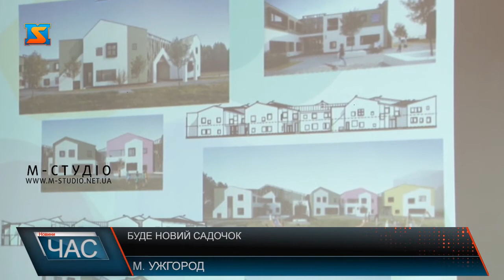Буде новий садочок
Новий сучасний садочок побудують на вулиці І. Франка в Ужгороді. За два роки на площі у 1,2 гектари з’явиться двоповерхова будівля з басейном, ліфтом, ігоровими майданчиками, енергоефективною котельнею, сонячними батареями. Одним словом, передбачать усе необхідне для дітей, у тому числі будуть створені й інклюзивні групи.